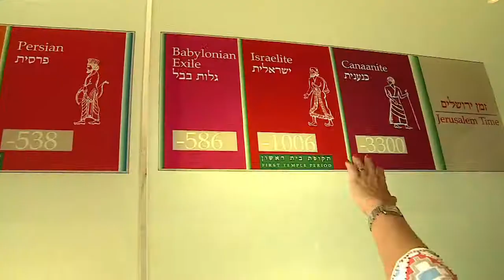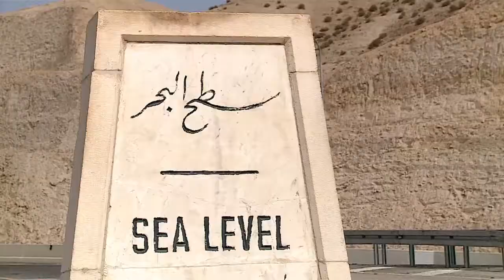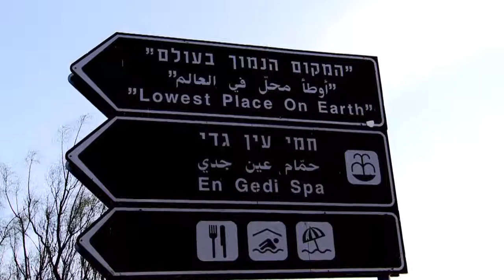REDEVIDA Visita: Israel - 1º Viagem - 2014 - Parte 4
Claudia Tenório mostra os encantos e belezas de várias localidades do Brasil e também de outros países, além de personalidades de expressão no cenário mundial. No REDEVIDA Visita o telespectador passeia pelos lugares, conhecendo as pessoas, a culinária, as curiosidades, encantos e toda a diversidade cultural do local. Todo domingo às 23h30.